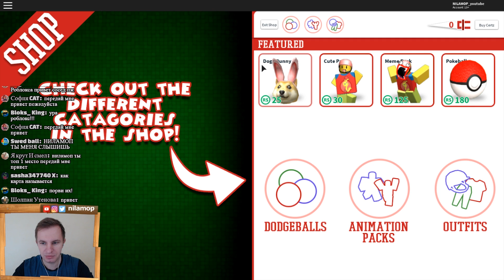№654: КРАСНЫЕ ВЫШИБАЛЫ ПРОТИВ СИНИХ - DODGEBALL в Roblox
DODGEBALL в Roblox, где соревнуются вышибалы, красные против синих. Задача на этой карте в Роблокс простая, нужно попадать в друг дружку мячом. Кто останется в живых, тот и победил! :)